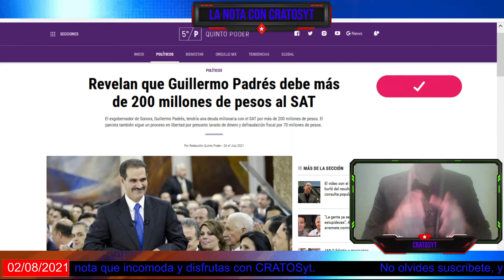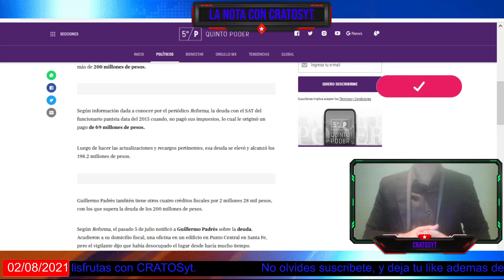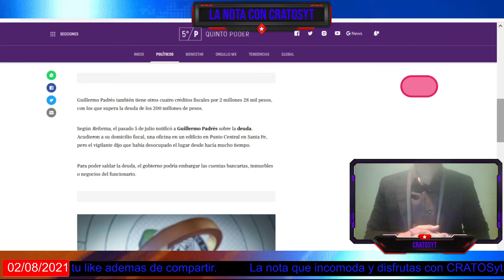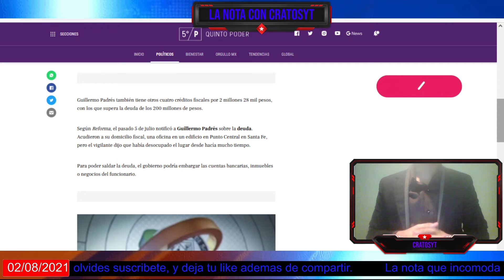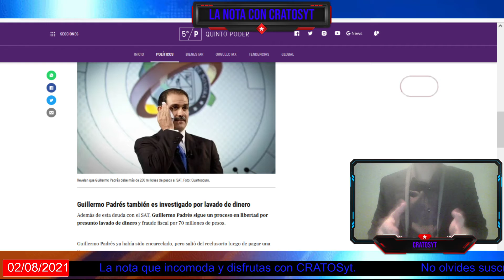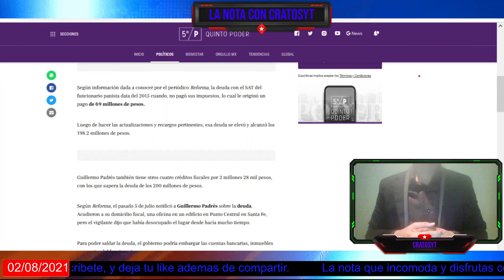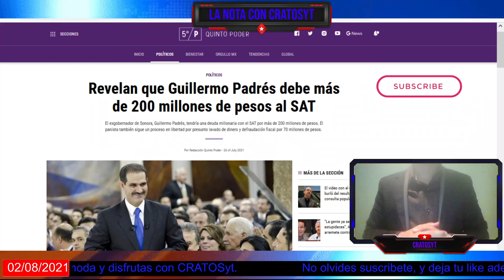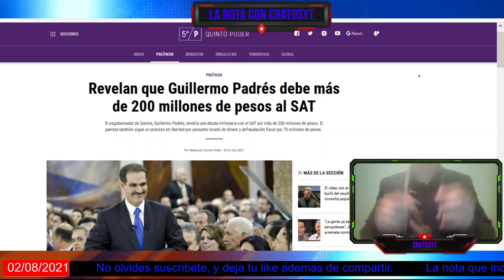Exgobernador panista de Sonora, Guillermo Padrés se niega a pagar 200 millones que debe al SAT.